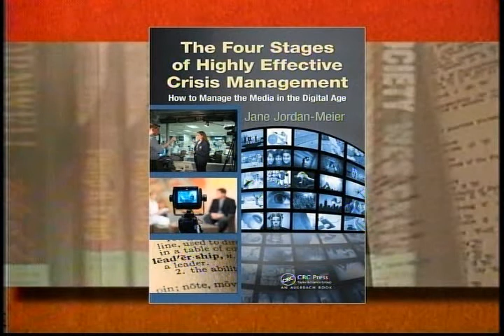Jane Jordan-Meier - The Four Stages of Highly Effective Crisis Management - Part 1